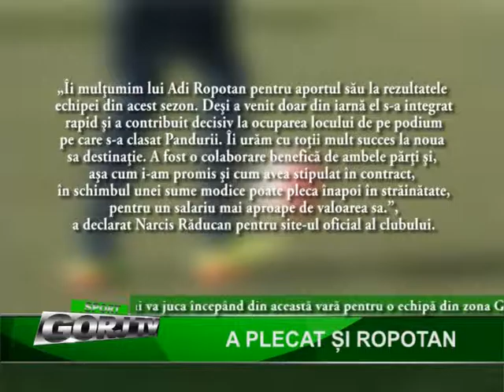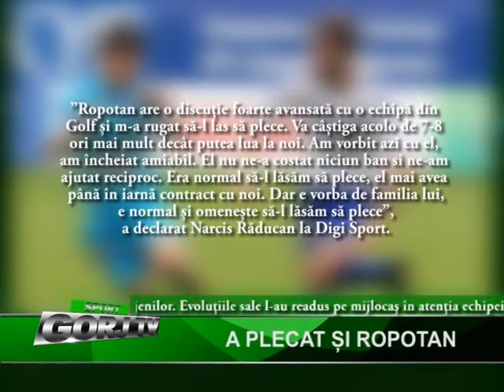A PLECAT SI ROPOTAN